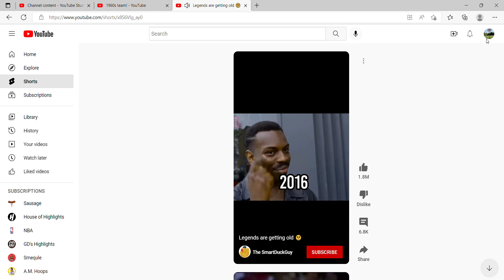Legends are getting old 🥺